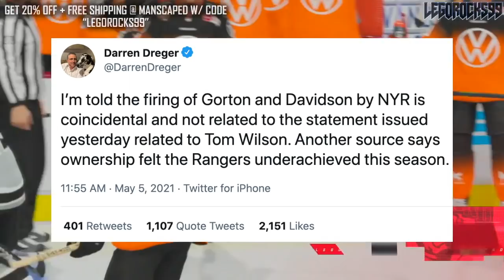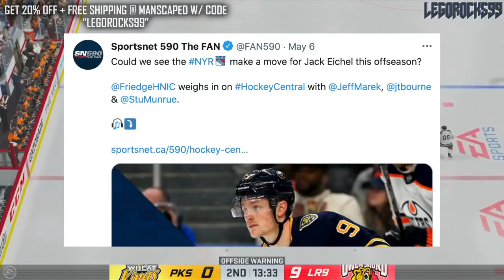New York Rangers Jack Eichel TRADE UPDATE (Buffalo Sabres NHL Trade Rumours & News Today 2021)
Today we're talking about the idea of the New York Rangers making a trade for Buffalo Sabres captain Jack Eichel, as discussed by Elliotte Friedman and Jeff Marek on Sportsnet 590 The Fan.

The 2020 NHL Draft 1st Round went as follows:

1st) New York Rangers, Alexis Lafrenière
2nd) Los Angeles Kings, Quinton Byfield
3rd) Ottawa Senators (from San Jose Sharks), Tim Stützle
4th) Detroit Red Wings, Lucas Raymond
5th) Ottawa Senators, Jake Sanderson
6th) Anaheim Ducks, Jamie Drysdale
7th) New Jersey Devils, Alexander Holtz
8th) Buffalo Sabres, Jack Quinn
9th) Minnesota Wild, Marco Rossi
10th) Winnipeg Jets, Cole Perfetti
11th) Nashville Predators, Yaroslav Askarov
12th) Florida Panthers, Anton Lundell
13th) Carolina Hurricanes (from Toronto Maple Leafs), Seth Jarvis
14th) Edmonton Oilers, Dylan Holloway
15th) Toronto Maple Leafs (from Pittsburgh Penguins), Rodion Amirov
16th) Montreal Canadiens, Kaiden Guhle
17th) Chicago Blackhawks, Lukas Reichel
18th) New Jersey Devils (from Arizona Coyotes), Dawson Mercer
19th) New York Rangers (from Calgary Flames), Braden Schneider
20th) New Jersey Devils (from Vancouver Canucks), Shakir Mukhamadullin
21st) Columbus Blue Jackets, Yegor Chinakov
22nd) Washington Capitals (from Carolina Hurricanes via New York Rangers and Calgary Flames), Hendrix Lapierre
23rd) Philadelphia Flyers, Tyson Foerster
24th) Calgary Flames (from Washington Capitals), Connor Zary
25th) Colorado Avalanche, Justin Barron
26th) St. Louis Blues, Jake Neighbours
27th) Anaheim Ducks (from Boston Bruins), Jacob Perreault
28th) Ottawa Senators (from New York Islanders), Ridly Greig
29th) Vegas Golden Knights, Brendan Brisson
30th) Dallas Stars, Mavrik Bourque
31st) San Jose Sharks (from Tampa Bay Lightning), Ozzy Wiesblatt

Jack Eichel was one of the top NHL prospects at the 2015 NHL Entry Draft.

1st - Edmonton Oilers, Connor McDavid
2nd - Buffalo Sabres, Jack Eichel
3rd - Arizona Coyotes, Dylan Strome
4th - Toronto Maple Leafs, Mitch Marner
5th - Carolina Hurricanes, Noah Hanifin
6th - New Jersey Devils, Pavel Zacha
7th - Philadelphia Flyers, Ivan Provorov
8th - Columbus Blue Jackets, Zach Werenski
9th - San Jose Sharks, Timo Meier
10th - Colorado Avalanche, Mikko Rantanen
11th - Florida Panthers, Lawson Crouse
12th - Dallas Stars, Denis Gurianov
13th - Boston Bruins (from Los Angeles Kings), Jakub Zboril
14th - Boston Bruins, Jake DeBrusk
15th - Boston Bruins (from Calgary Flames), Zachary Senyshyn
16th - New York Islanders (from Pittsburgh Penguins via Edmonton Oilers), Mathew Barzal
17th - Winnipeg Jets, Kyle Connor
18th - Ottawa Senators, Thomas Chabot
19th - Detroit Red Wings, Evgeny Svechnikov
20th - Minnesota Wild, Joel Eriksson Ek
21st - Ottawa Senators (from New York Islanders via Buffalo Sabres), Colin White
22nd - Washington Capitals, Ilya Samsonov
23rd - Vancouver Canucks, Brock Boeser
24th - Philadelphia Flyers (from Nashville Predators via Toronto Maple Leafs), Travis Konecny
25th - Winnipeg Jets (from St. Louis Blues via Buffalo Sabres), Jack Roslovic
26th - Montreal Canadiens, Noah Juulsen